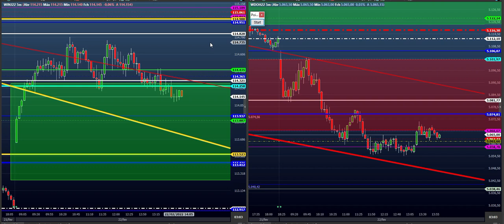ESTRATÉGIA BOA CABE COM MARGENS DE R$ 500,OO e com R$ 100.000,00 IGUAL - MELHORE SEU DAY TRADE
Faça parte da turma 02 do Rota da Consistência!

Não importa o seu nível…

Não importa se você já quebrou a conta…

Não importa o quanto você já apanhou do mercado…

Ass: Sheik